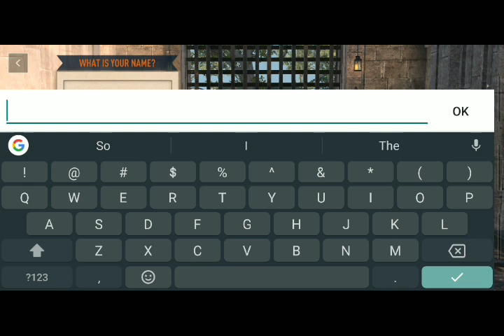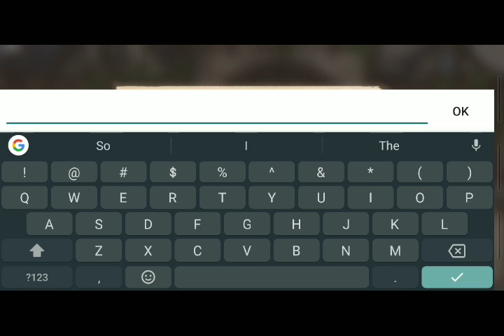Elder Scroll: Blades Early Access gameplay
dungeon crawler game by bethesda. looks promising ao i might play it every now and then.